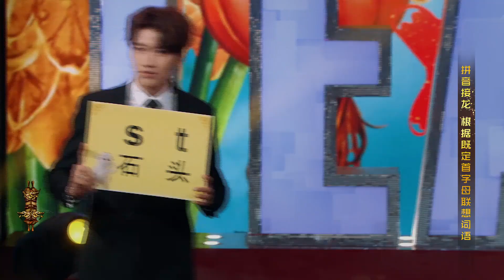大怨种！猜词游戏蔡少芬普通话水平堪忧被反复喷气！沈腾又在现场“造词”啦！【爆笑预警】